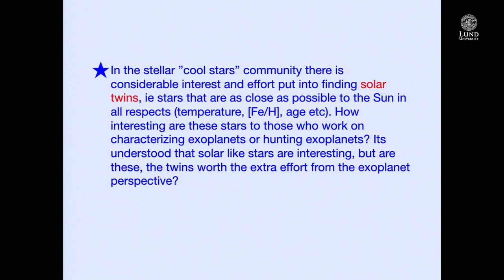Panel discussion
This one-day symposium at Lund Observatory in Sweden focused on the ongoing search for planets around other stars. Today astronomers know of more than 3,500 such exoplanets and the catalogue will expand enormously in the future from ongoing ground-based and space-based surveys (e.g. Kepler and Gaia) and future space missions such as JWST, CHEOPS, TESS, E-ELT and PLATO. The hunt for habitable planets has begun!

The goal of this symposium was to highlight the state-of-the-art in radial velocity and transit searches for exoplanets as well as spectroscopic characterisation of exoplanet atmospheres.

 The symposium consisted of talks from four invited speakers:

Professor Stéphane Udry, Geneva Observatory, University of Geneva
Dr Sarah Ballard, Torres Fellow, Kavli Institute, Massachusetts Institute of Technology
Dr Laura Kreidberg, Harvard Society of Fellows Junior Fellow and ITC Fellow, Harvard-Smithsonian Center for Astrophysics, Harvard University
Dr Henriette Schwarz, Morrison Fellow, University of California, Santa Cruz